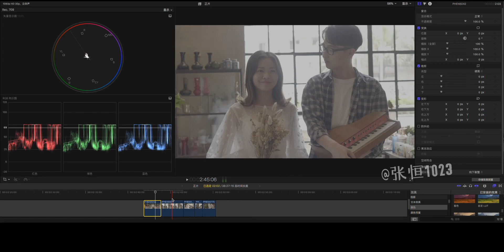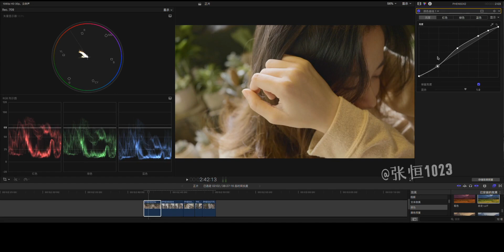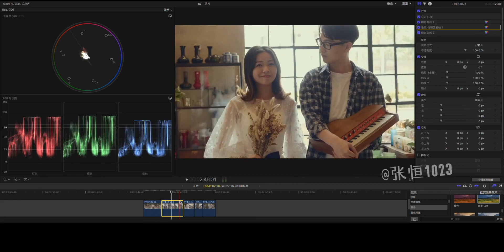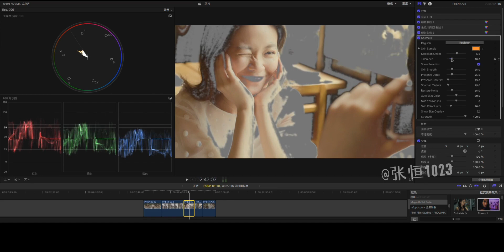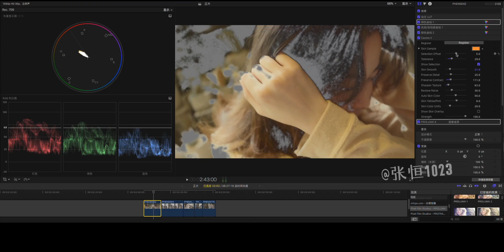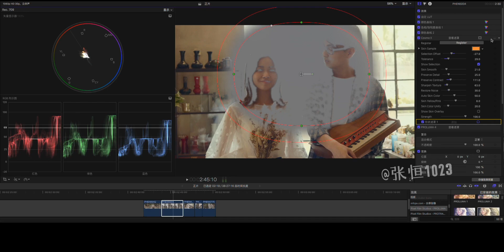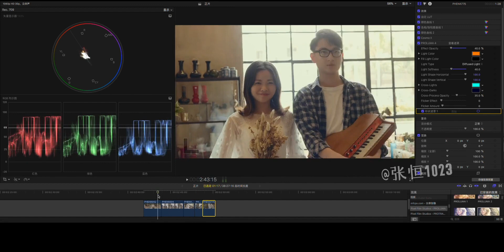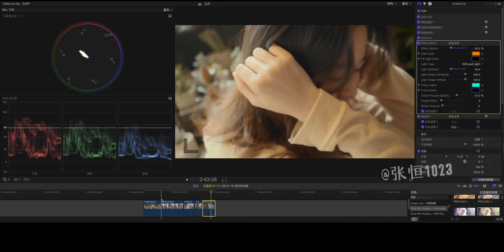Vol.12 浅谈调色的色彩匹配问题（下）方法论和实操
野生技术协会,技术宅,数码,30天vlog挑战,后期,视频教程,自制,调色教程,调色,FCPX,学习心得